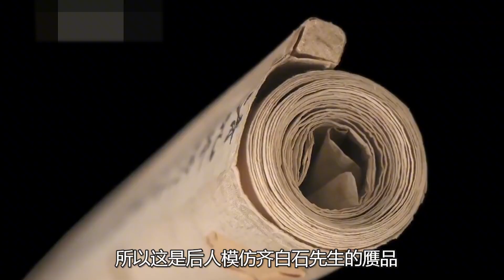美女带齐白石画鉴宝，专家：赝品无疑！美女大笑：你可知我是谁？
❤ 每天都有新视频！！今天开始报名！！
👉每天更新最想的原创内容。
认证：高品质寻宝领域的创新者
# 小宝寻宝